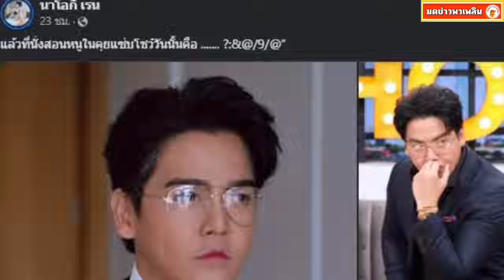นัส จุฑารัตน์ ใจเด็ดโพสต์ถามตรงๆถึงพีเค บอกเลยมีอึ้งสะดุ้งแรง